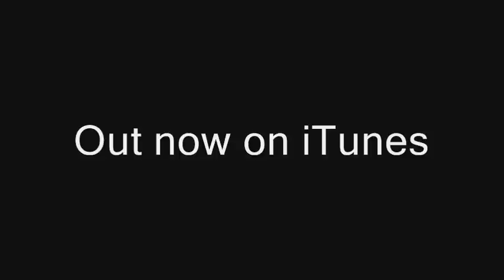Big H Ft Dan & Bossman - Violate (Produced By Flash G)